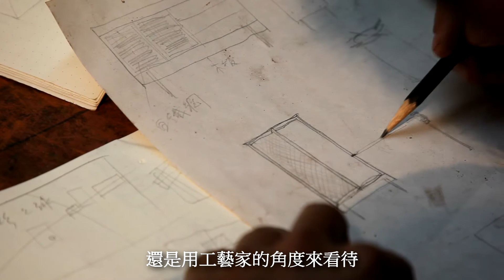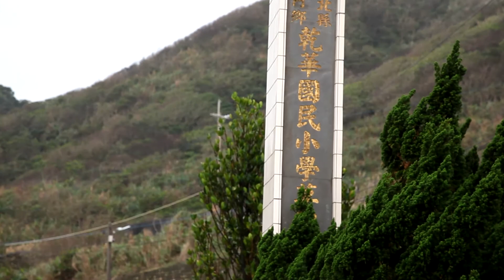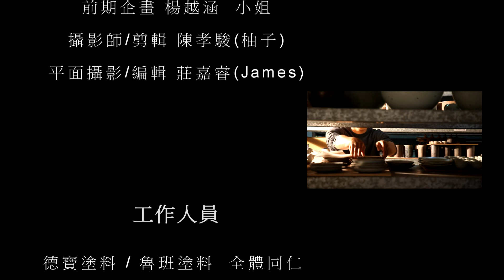系列(二)轉譯-材料的翻譯家/章格銘老師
進擊吧！木頭人#
鑽研陶藝已近20年的章格銘，從大學時期就決定未來要成為一個優秀的工藝家，他不僅將陶藝發揮的淋漓盡致更延伸至其他材質，木材是他特別喜愛的一種。用生命創作也享受創作的孤獨，他是材料的優秀翻譯家。

「一二三～木頭人！」，不管大人小孩，聽到這熟悉的喊聲，都會不由自主的停下腳步，一動也不動，這個「以靜制動」的有趣遊戲，受到許多國家歡迎，但臺灣有一群熱愛木頭與木頭為伍的「木頭人」邁開腳步動了起來，決定以一身絕活主動出擊，走向世界。

找回臺灣「木頭人」的驕傲

在廉價木藝品、木傢俱來勢洶洶，塑膠椅和皮沙發遍地開花前，臺灣製的手工木傢俱和木藝品曾在國際上名響一時，並深入每個臺灣人的生活。五、六年級生的成長經驗中，一定少不了一張木凳或木扶手椅，忘不了那堅硬卻溫暖的質感，而製作出這些傢俱的匠師們，也和木頭一樣，堅毅溫厚，一斧一鑿將汗水與熱情刻進木頭裡，成為一群有著執著與傻勁的「木頭人」。

然而，隨著老一輩「木頭人」的凋零，小從神像、擺件、桌椅等「細木作」，大至木造建築如廟宇等「大木作」的靈魂，留在書本上的越來越多，交到繼任者手上的越來越少，千百年傳承積累的韻味逐漸轉淡飄散在現實困境中。但也別急著氣餒或失落，21世紀的臺灣「木頭人」雖然少了許多，但他們的執著與傻勁和前輩們相比，不減反增。

不管是學校老師、匠師後代還是新創木藝／木傢俱品牌，這群木頭人不只想留下美好傳統，更積極舊調新唱，運用經典工藝滿足現代人的生活和美學需求，近年來獲得了不少關注與成績。長年與木頭人「交朋友」的魯班塗料，看出臺灣新木藝的潛力，從2016年開始，跨界整合木工教室、設計單位、經銷通路和企業，希望以「打群架」的方式，一同前進全球市場，重現臺灣木頭人的驕傲與榮光。

1個信念、數十個品牌夥伴、上百位藏身幕後且滿懷熱情的「木頭人」，將如何在外銷、網路和國際展覽上為重新向世界出發開出第一槍，不僅期待世界看見臺灣，也希望臺灣看見木工／木藝的未來性，讓有志變身「木頭人」者，能夠更充滿自信的加入行列。